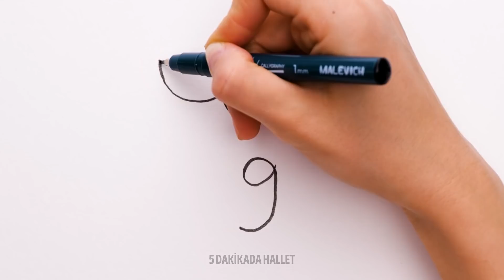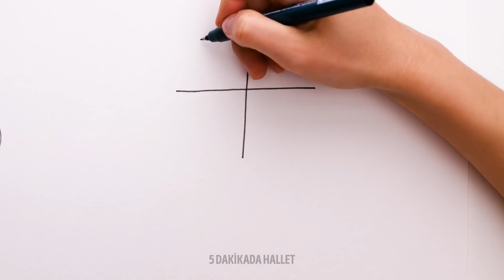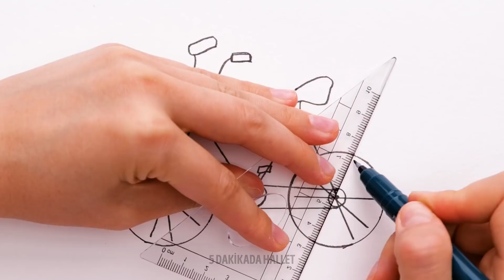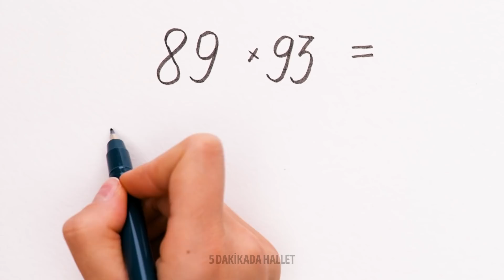YENİ BAŞLAYANLAR İÇİN KOLAY ÇİZİM FİKİRLERİ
Yetişkinler ve çocuklar için eğlenceli çizim rehberi.

Herkese merhaba! Çizim yapmaya yeni başladıysanız, bu videoda sizlere yardımcı olacak birçok faydalı ipucu bulacaksınız. Bir portre çizmek istiyorsanız, videoda sizlere nasıl göz, dudak, burun, saç ve kaş çizebileceğinizi göstereceğiz!
Çizim yapmayı seven bir çocuğunuz varsa, eğlenceli hayvan resimleri yaparak ona çizmeyi öğretebilirsiniz. Videoda kedi, köpek, kuş ve kelebek çizmeyi öğreneceksiniz. Çocuğunuza meyveleri çizmeyi de öğretebilirsiniz. Ayrıca sizlerle, kolayca yapabileceğiniz birçok soyut resim fikri paylaşacağız.
Her zaman resim yapmayı istediyseniz fakat çok zorlandıysanız, bu videoyu izlemelisiniz! Yaratıcılığınızı ve yeteneklerinizi geliştirecek kolay çizim tekniklerine göz atın. Ayrıca, çizim yapmanın çocuğunuzun gelişiminde önemli olduğunu unutmayın ve hiç zaman kaybetmeden, birlikte resim yapmaya başlayın! :)

ZAMAN BİLGİLERİ:

00:36 - Tüy nasıl çizilir?
02:10 - Göz nasıl çizilir?
03:47 - Ağaç nasıl çizilir?
07:37 - Meyve nasıl çizilir?